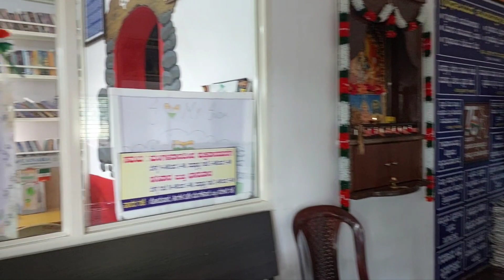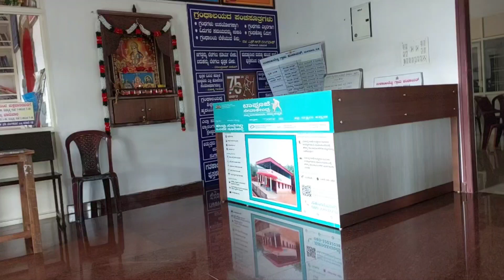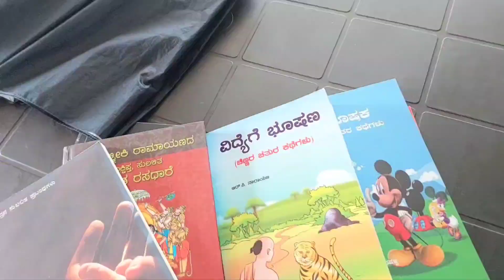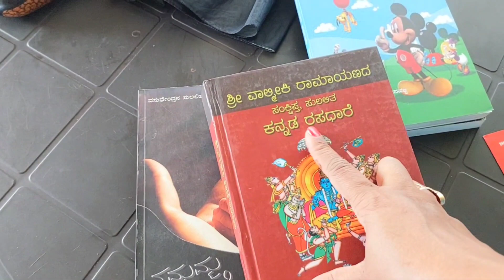Visited Panchayath Library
I visited ullaibettu panchayat library for books
Our Panchayath got awarded for Gandhi puraskar 2023 .